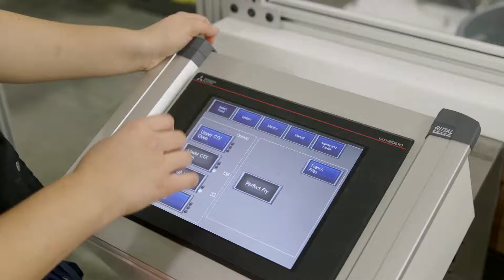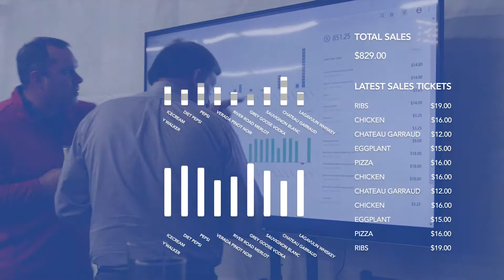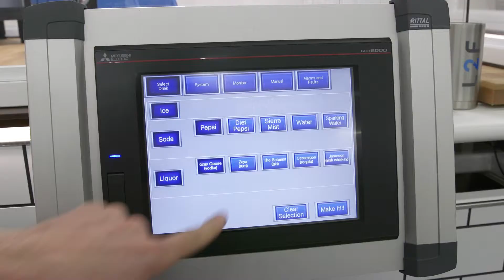The Middleby Market by L2F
Video production by Field Station Media